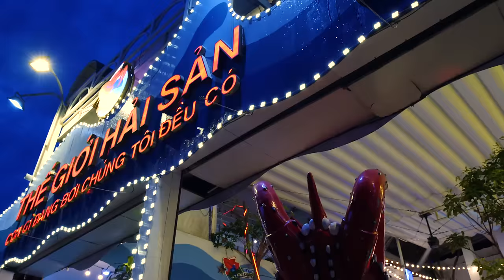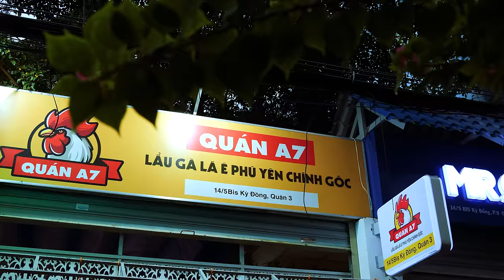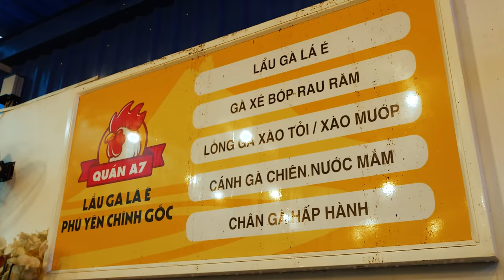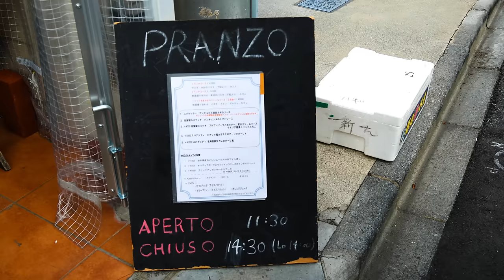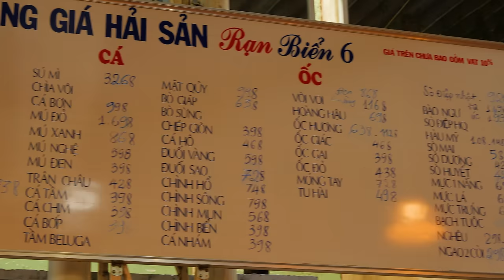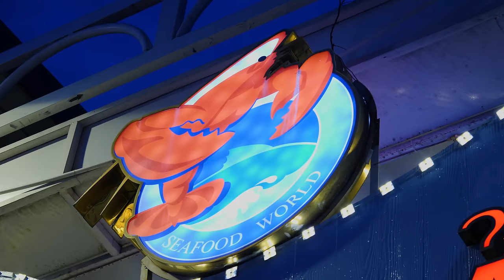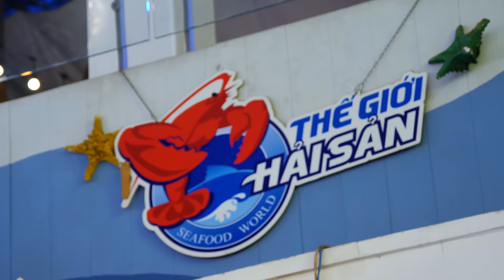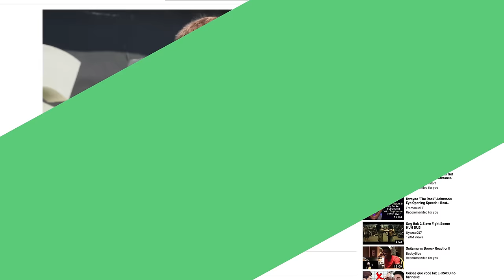Eating Asia's MOST VENOMOUS FISH!!! $4 Fish Vs $134 Fish!!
📷 THUYEN VO’S IG » @thuyenvo12
CHEAP VS EXPENSIVE FISH IN SAIGON
1. QUÁN A7 - A7 RESTAURANT
ADDRESS: 14/5 bis Kỳ Đồng, District 3, HCMC
🐟 MẮT CÁ NGỪ ĐẠI DƯƠNG (TUNA EYES): Stew the eyes in 11 kinds of tradition medicine. Preheat it before serving. Set up the fire to keep it hot all the time to avoid fishy smell. Serve perilla, shredded onion, ginger, fresh pepper, rice cracker and fish sauce
2. RẠN BIỂN SEAFOOD
ADDRESS: 6 Nguyễn Bỉnh Khiêm, District 1, HCMC
🐟 CÁ MẬP NƯỚNG MUỐI ỚT (GRILLED SHARK WITH CHILI SALT): Cut the tail in small pieces. Grill for 25 minutes. Add secret ingredients on top with salt, and chillies. Grill for 10 minutes. Serve with side vegetables and dipping sauce.
🐟 CÁ MẬP NHÚNG MẺ (FERMENTED RICE HOT POT WITH SHARK FILLET): Fermented rice broth - cook rice with extra water (thick congee) and then ferment in a jar for 2 weeks with broth, MSG, fish sauce and seasoning powder. | Serving process: When the broth boils, add fish fillet for 3 minutes, and extra vegetables for 2 minutes. It is ready to eat after 5 minutes
💸PRICE: 1,026,000 VND /$44.00 USD total for two dishes
3. THẾ GIỚI HẢI SẢN
ADDRESS: 244 Pasteur, District 3, HCMC
🐟 CÁ MẶT QUỶ HẤP MUỐI HONGKONG (STEAMED STONE FISH WITH SOY SAUCE IN HONGKONG STYLE): Clean and fillet the fish. Use the flesh for grilling and the rest for steaming.
Place the fish and its intestines on a plate. Pour a concoction of 6 different kinds of soy sauce. Steam for 15 minutes. Add shredded carrot, scallion, mushroom and vermicelli mung bean noodles.
FILE CÁ MẶT QUỶ NƯỚNG MUỐI ỚT (GRILLED STONE FISH FILLET WITH CHILI SALT): Grill the fillet for 10 minutes. Dip in a concoction of minced garlic and shallot, fresh chillies, dried shrimps, ground white pepper, msg, seasoning powder, fish sauce, oyster sauce, chillies oil, sesame oil, cashew nut coloring. Grill for 5 more minutes and then serve.
💸PRICE: 3,110,000 VND /$134.00 USD total for two dishes
💬COME SAY HI:
💗SUPPORT OUR MISSION:
Our VIP Patrons: David Baliles, Gladis Mendoza, Leo Smetheram & Ryan Rhodes
🥒ABOUT BEFRS: